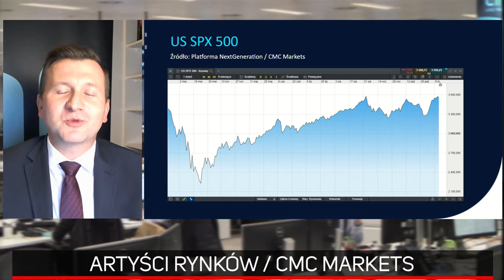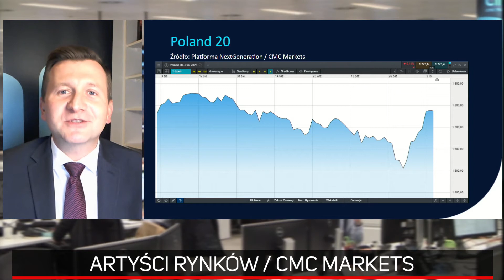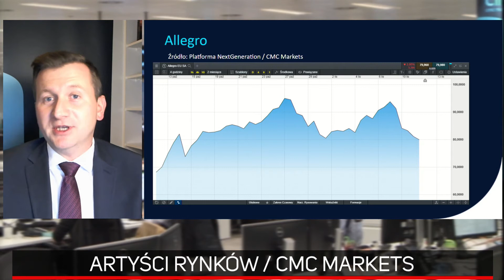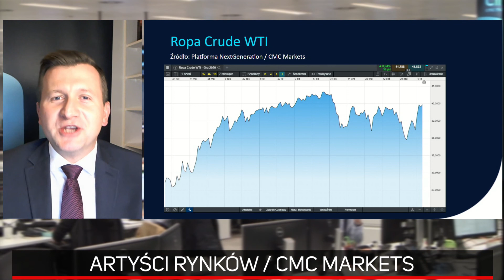Szczepionkowa euforia i kubeł zimnej wody, OPEC tnie prognozy | Program Artyści Rynków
1) Nowe szczyty na amerykańskich indeksach
2) WIG20
3) Allegro
4) OPEC tnie prognozy popytu na ropę (raport z 11 listopada) – czy to oznacza powrót do spadków?

Tematy te zostały omówione w drugiej części najnowszego odcinka cotygodniowego programu „Artyści Rynków” w Comparic24 TV, tworzonego przy współpracy z CMC Markets.

Program prowadzi znany z anteny Polsat News Jacek Brzeski. Gościem odcinka jest Maciej Leściorz